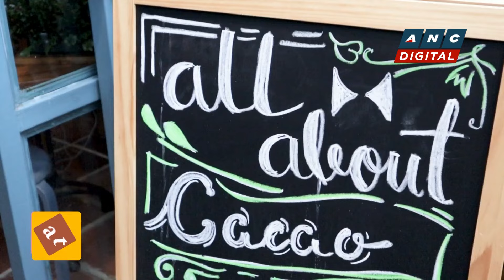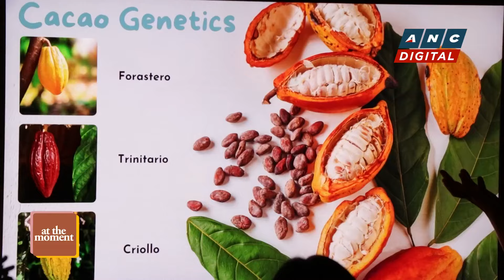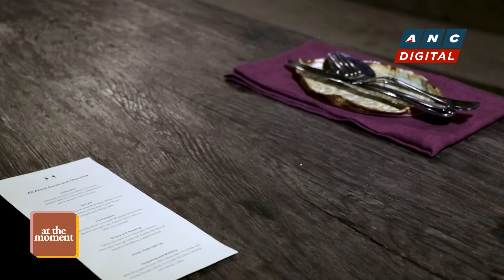At the Moment: Chocolate & cacao tasting experience with a certified chocolate expert | ANC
At the Moment takes us to a chocolatey experience with a chocolate and cacao tasting session with a certified expert.